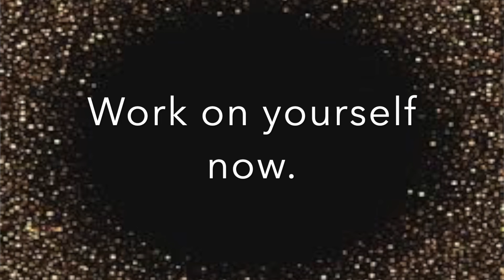My Fitness Journey: Learning Discipline & Changing my Diet.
I got serious about my health and fitness mid-2017. Watch the video to learn how i learned the discipline and motivation to change my diet, improve my health and get serious about my fitness routine.

Featured in the video:
Zara aka "Z" and Scar - my fur babies :)
Corina - my lovely gym friend

Currently reading - Undoctored by William Davis, PD

Education yourself about health so you can live a quality life!

"Tips and Tricks for cutting refined sugar from your diet"